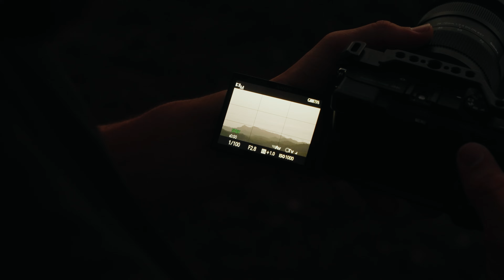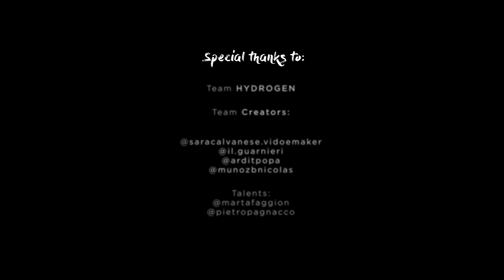Workshop con una vera PRODUZIONE a Tenerife - ecco com'è andata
Ho fatto un workshop a Tenerife coinvolgendo un brand per fare anche una vera produzione agli iscritti, in modo che potessero oltre a imparare il mio modo di fare video e post produrre, anche usare il materiale realizzato come portfolio.

Ecco com'è andata ...

I mie prodotti e attrezzatura:
📃 MODELLO DI PREVENTIVO PER CLIENTI

♦︎ LE MIE LUT PREFERITE per video (Vuoi ottenere gli stessi colori che vedi nei mie video? Usa queste lut)

🎁 ARTLIST - Usa questo link per iscriverti e aggiungere 2 mesi extra al tuo abbonamento annuale:

Motion graphics, assets e molto altro da MOTION ARRAY

🎥 LA MIA ATTREZZATURA linkCode=spc&tag=kore09-21&domainId=influencer&asc_contentid=amzn1.ideas.30E39L744XUOJ

Plugin per davinci per un look CINEMATIC:
00:00 Introduction
01:41 Intro
02:15 Perchè TENERIFE?
02:44 Il BRAND
03:18 Attrezzatura
04:21 Come si è svolto il Workshop
05:01 Primo giorno
06:50 Secondo giorno
09:13 Terzo giorno
11:06 Quarto giorno
12:28 Il workshop non è finito